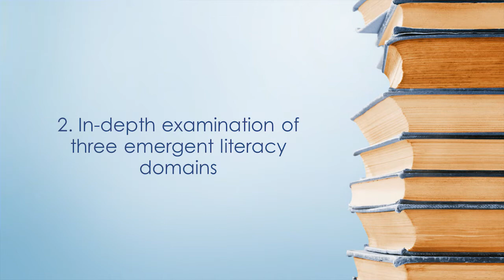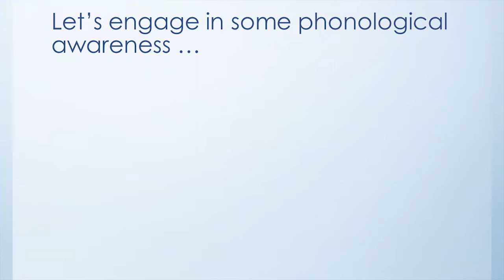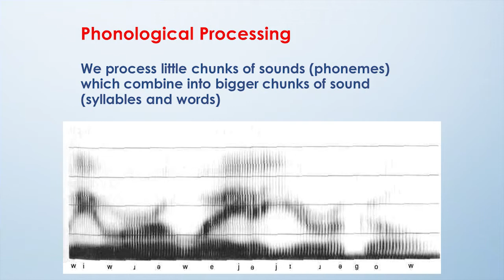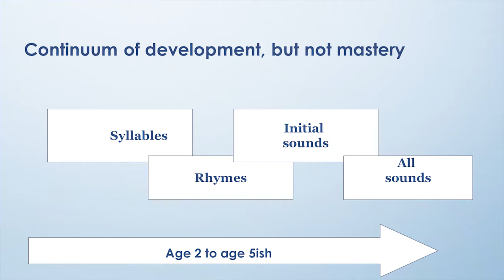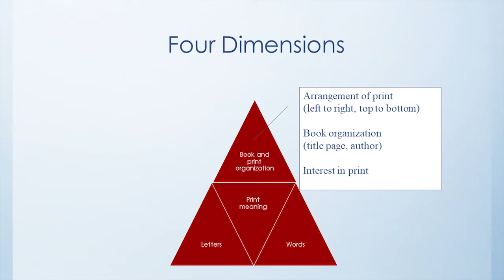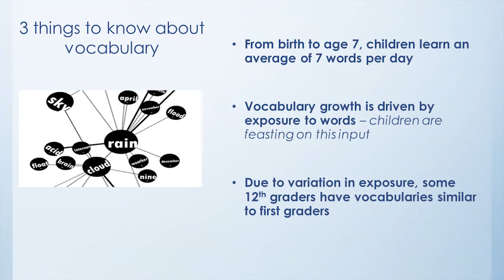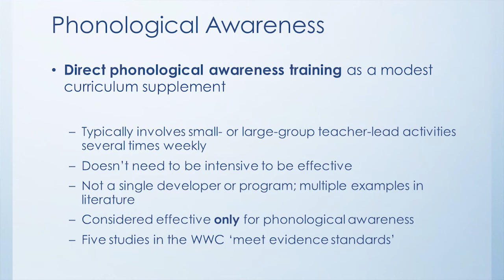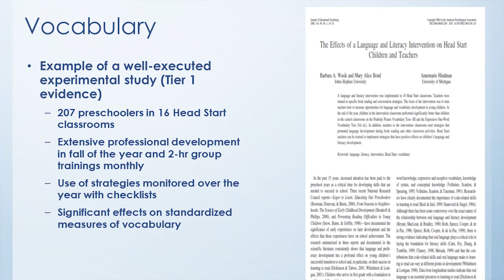Striving Readers Series: Emergent Literacy (Part Two)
Emergent Literacy: Dr. Laura Justice (Part 2)
Striving Readers Series
Dr. Laura Justice discusses the evidence-based practices for emergent literacy development and provides examples and research to support these practices.